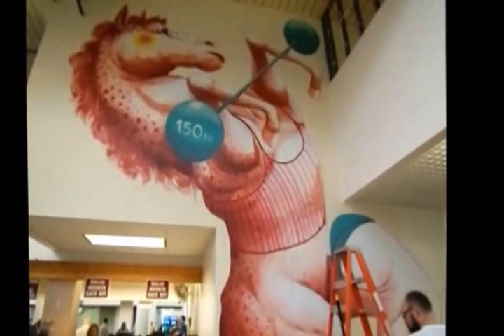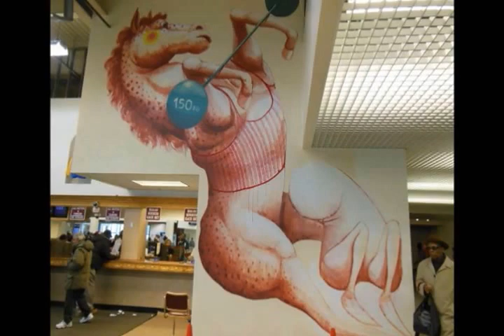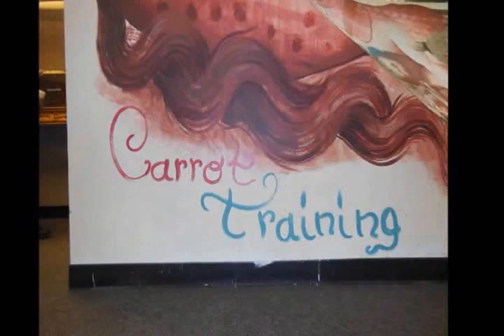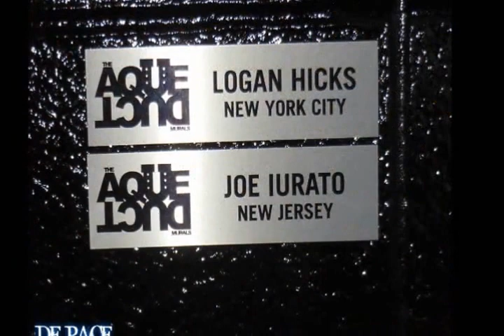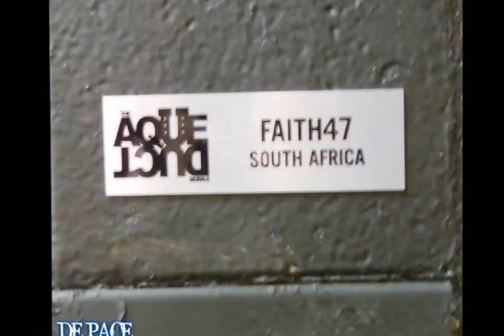AQUEDUCT MURALS 2013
AQUEDUCT RACETRACK GETS COLORFUL WITH ABOUT A DOZEN ARTISTS PAINTING THEIR HORSE-THEMED WALL MURALS.  ARTISTS COME FROM AS FAR AWAY AS SOUTH AFRICA AND SWEDEN TO AS CLOSE AS BROOKLYN.